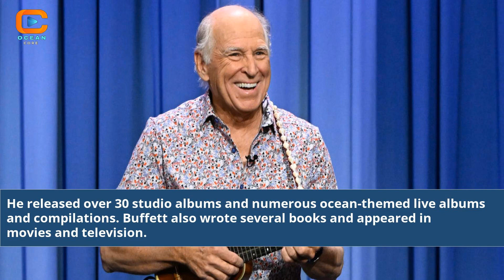Jimmy Buffett Died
jimmy buffett on the day that john wayne died
jimmy buffett living and dying in 3/4 time songs
jimmy buffett living and dying in 3/4 time vinyl
jimmy buffett living and dying in 3/4 time album
listen to jimmy buffett death of an unpopular poet